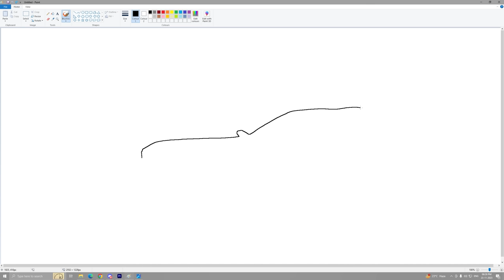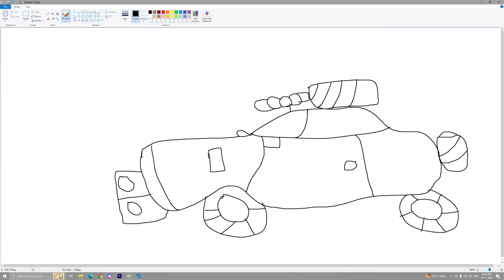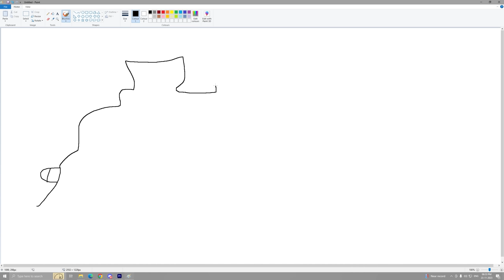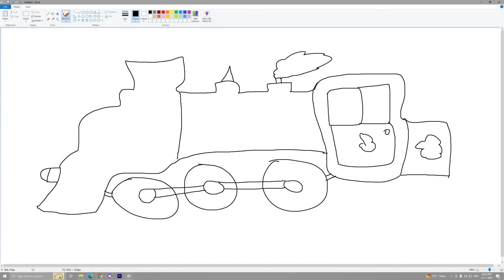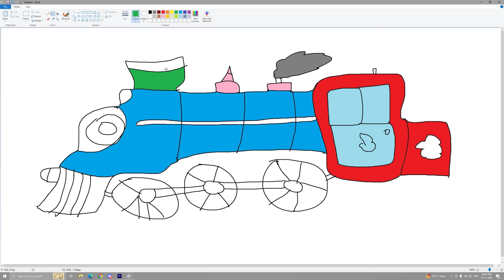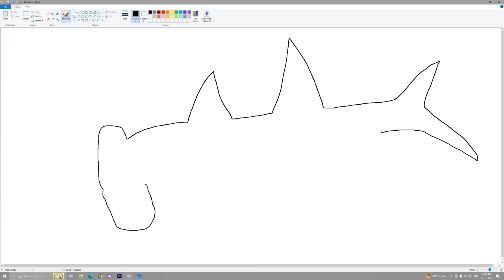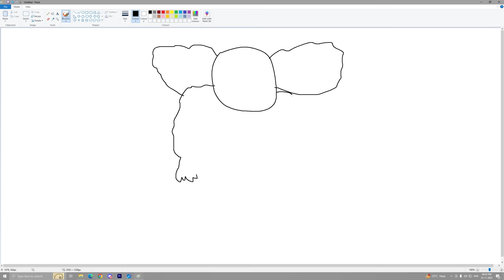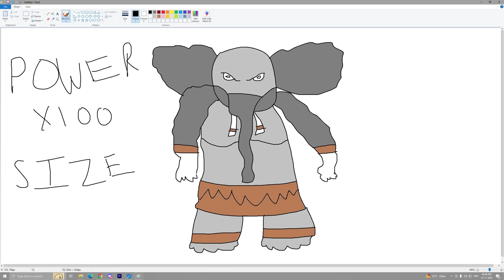Franklin Uses Magical Painting To Make ULTIMATE ELEPHANT In Gta V ! GTA 5 new